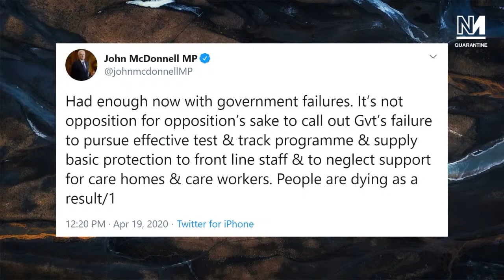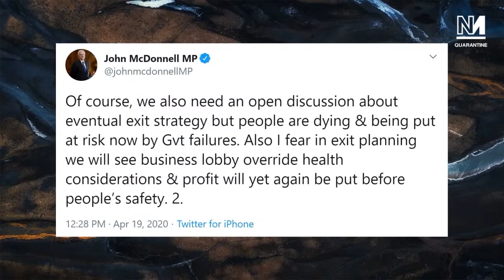John McDonnell On The Coronacrisis - We Have To Call The Tories Out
Former Labour Shadow Chancellor John McDonnell joins Michael Walker to discuss the government's response to the ongoing coronavirus pandemic, and what Labour would have done differently.